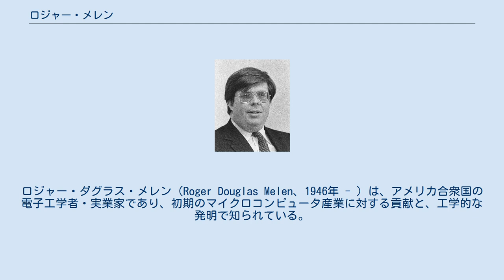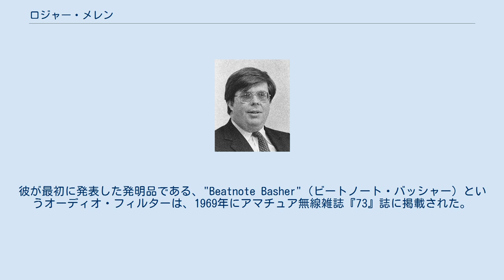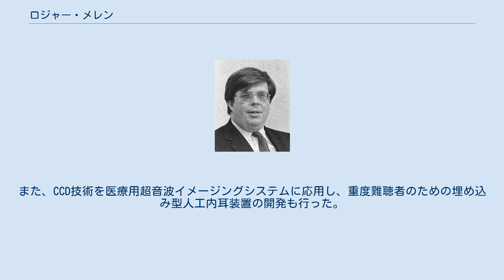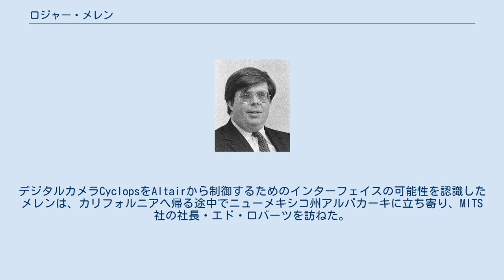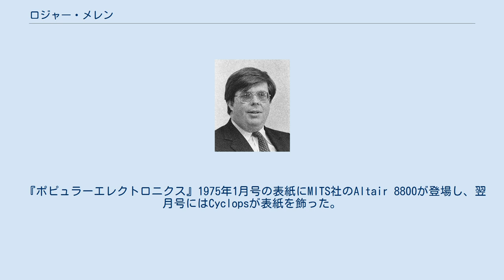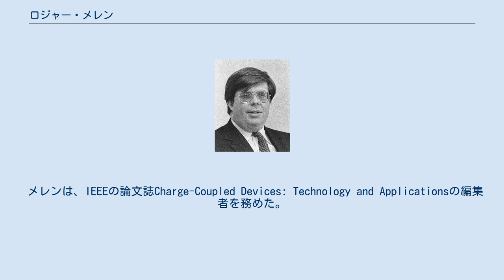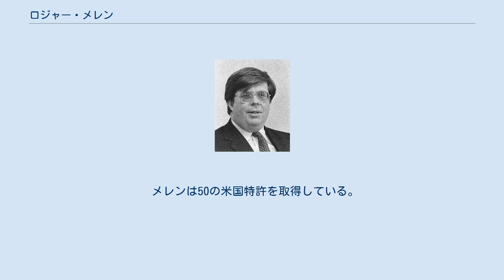ロジャー・メレン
ロジャー・ダグラス・メレン（Roger Douglas Melen、1946年 - ）は、アメリカ合衆国の電子工学者・実業家であり、初期のマイクロコンピュータ産業に対する貢献と、工学的な発明で知られている。
 メレンは、最も古いマイクロコンピュータ会社の一つであるクロメンコ社の共同創立者である。
クロメンコは、カラーグラフィックスシステムを開発し、テレビ放送やアメリカ空軍の作戦計画システムで広く使用された。
また、中国で最初に普及したマイクロコンピュータシステムを開発した。
また、メレンは、CCDイメージセンサ、超音波イメージングシステム、埋め込み型人工内耳装置、画像処理技術、車両情報システムなどの開発にも多大な貢献をしている。
 メレンは、シリコンバレーの歴史の中で最も重要な発明家、革新者の一人として認められている。
 若い時から、メレンはカリフォルニア州チコの自宅でWB6JXUというコールサインのアマチュア無線局を運営していた。
カリフォルニア州立大学チコ校に通い、1968年に電気工学の学士号(B.S.E.E.)を取得した。
彼が最初に発表した発明品である、"Beatnote Basher"（ビートノート・バッシャー）というオーディオ・フィルターは、1969年にアマチュア無線雑誌『73』誌に掲載された。
メレンはスタンフォード大学大学院に進学した。
スタンフォード大学で知り合ったハリー・ガーランドと共同で、『ポピュラーエレクトロニクス』誌に、ホビイスト向けの電子工作に関する記事を6年間にわたり執筆した。
この間、ガーランドとメレンはUnderstanding IC Operational Amplifiers（ICオペアンプの理解）とUnderstanding CMOS Integrated Circuits（CMOS集積回路の理解）という2冊の本も出版した。
スタンフォード大学で、1969年に電気工学の修士号(M.S.E.E.)を、1973年に博士号(Ph.D.)を取得した。
 メレンは、1972年にスタンフォード集積回路研究所の研究スタッフに招かれ、1974年に同研究所の副所長に就任した。
メレンは、固体撮像素子の高画質化において、電荷結合素子(CCD)技術がMOS技術よりも大きな可能性を秘めていることを認識し、目の不自由な人のための読取装置「オプタコン」に応用するためのCCDイメージセンサの開発に取り組んだ。
また、CCD技術を医療用超音波イメージングシステムに応用し、重度難聴者のための埋め込み型人工内耳装置の開発も行った。
 メレンとガーランドは大学院修了後も『ポピュラーエレクトロニクス』誌への寄稿を続けていたが、これが後の彼らの人生を変える出会いをもたらすことになる。
1974年、メレンたちは"Cyclops"（サイクロプス）と名付けたデジタルカメラを設計し、その記事を『ポピュラーエレクトロニクス』に寄稿した。
Cyclopsについて議論するためにニューヨークの『ポピュラーエレクトロニクス』の編集部を訪れていたメレンは、そこでMITS社のAltair 8800の試作機を目にした。
デジタルカメラCyclopsをAltairから制御するためのインターフェイスの可能性を認識したメレンは、カリフォルニアへ帰る途中でニューメキシコ州アルバカーキに立ち寄り、MITS社の社長・エド・ロバーツを訪ねた。
ロバーツは、Altairのサードパーティによる参入を望んでおり、メレンにCyclopsとAltairとのインターフェイスの開発を勧めた。
ロバーツはメレンがインターフェイスの開発に取り掛かることができるよう、Altairを速やかにメレンに送ることを約束した。
 『ポピュラーエレクトロニクス』1975年1月号の表紙にMITS社のAltair 8800が登場し、翌月号にはCyclopsが表紙を飾った。
メレンはCyclopsをAltairに接続するためのインターフェイスの開発に着手した。
CyclopsおよびそのAltairとのインターフェースを販売するために、メレンとガーランドは会社を設立した。
2人が大学院生時代に住んでいたスタンフォード大学の寮「クロサーズ記念館」(Crothers Memorial)に因んでクロメンコ(Cromemco)と名付けた。
Altairはすぐに成功を収め...